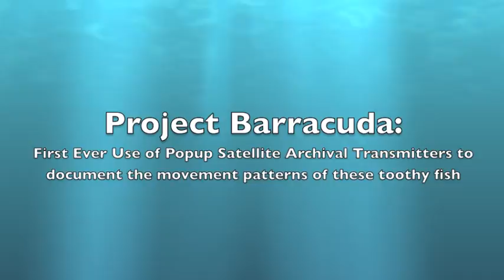Tagging Great Barracuda with Popup Satellite Archival Transmitters (filmed with GoPro Hero HD)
Check out the first ever use of popup satellite archival transmitters to study the movement patterns of great barracuda.  This groundbreaking research is being conducted near Eleuthera, The Bahamas, and expands on earlier work that examined the spatial ecology of great barracuda using acoustic telemetry.